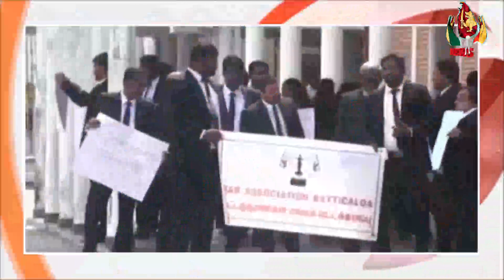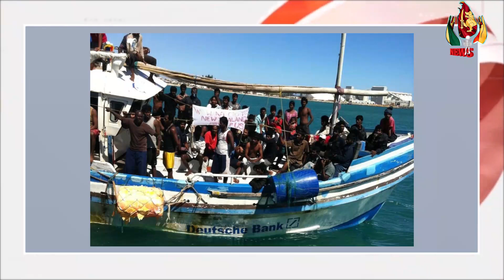மதிய நேர செய்திகள் 11.07.2023 | Sri Lanka Today news | Sri lanka tamil news